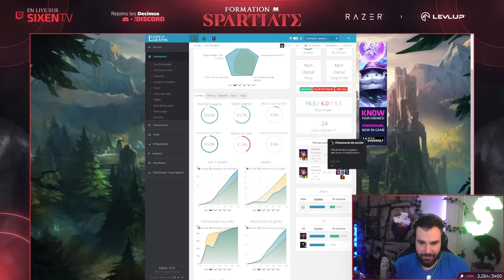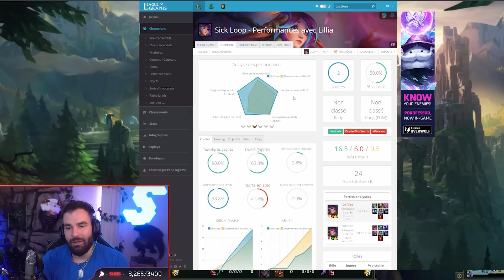L'ERREUR QUE VOUS FAITES EN TANT QUE JUNGLE... CORRIGEZ-ÇA RAPIDEMENT ! (COACHING)